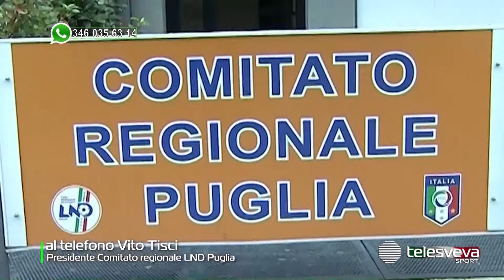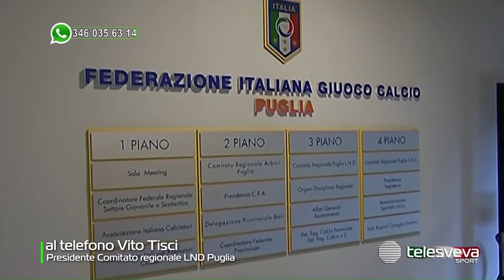CALCIO | Tisci (presidente Figc Puglia) chiarisce: "L'agenda la detta il virus. Navighiamo a vista"